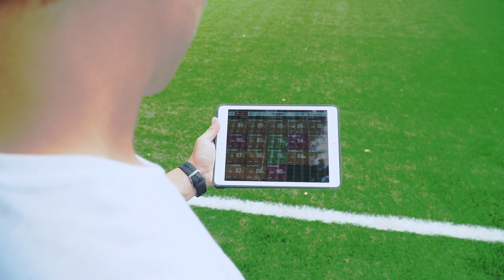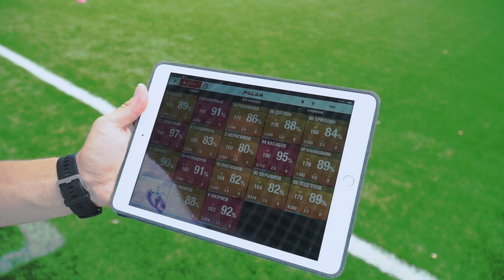внутриТвоейКоманды: "Динамо" 2004 г.р. приступило к тренировкам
Врываемся к вам с новым выпуском нашей постоянной рубрики, посвященной определённой команде нашей "кузницы талантов".
Динамовцы 2004 г.р. уже вовсю тренируются и готовятся к новому сезону ЮФЛ. Мы заглянули к ребятам на одно из занятий, пока они ещё были в Новогорске.